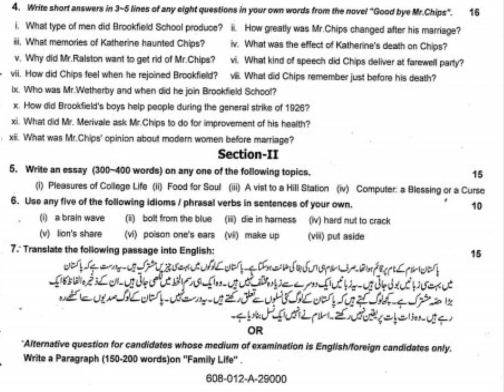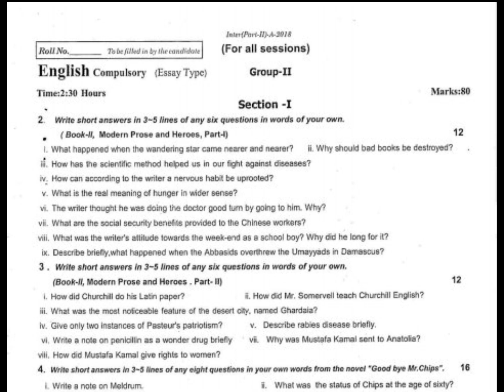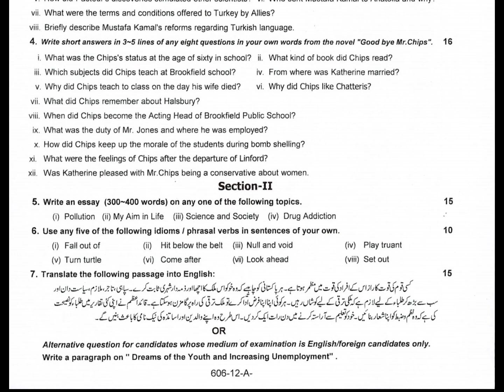2nd year English last 5 year past paper Rawalpindi board 12 class English important question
2018 , 2019 ,2021,2022 past papers English 2nd year